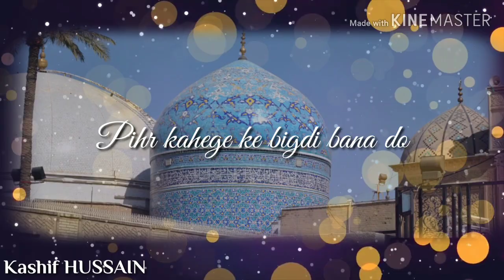Ghouse🌹paak special whatsapp status 2019. Jaliyon par nigahein jami hain. Kashif NAAT Status.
Hello Friends,
                                                    ( Kashif HUSSAIN )

             Thanks--

Your QUARIES --
Ghouse paak whatsapp Status. Ghouse paak special whatsapp status 2019. Ghouse paak manqabat status 2019. Ghouse e azam special whatsapp status 2019.